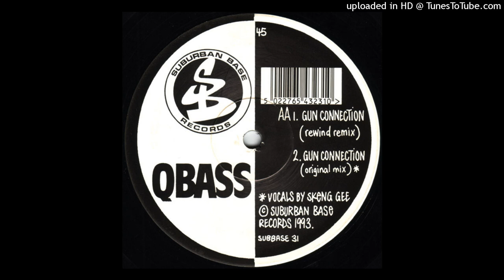QBass ft Skeng Gee ‎– Gun Connection (Rewind Remix)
Suburban Base Records ‎– SUBBASE 31 / 1993